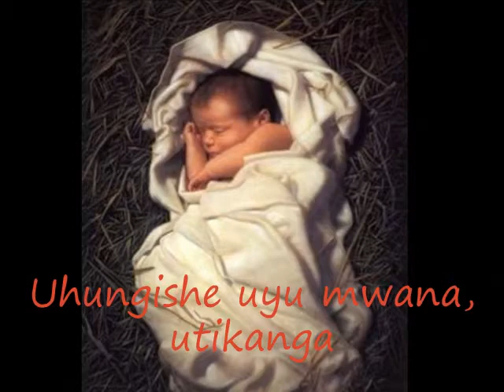YOZEFU HAGURUKA,C. RUGAMBA & AMASIMBI N'AMAKOMBE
Holy innocent children of Israel - Rwanda- Catholic  Gospel music by Cyprien RUGAMBA fr AMASIMBI N'AMAKOMBE in KIGALI. Nzataha Yeruzalemu nshya Album.